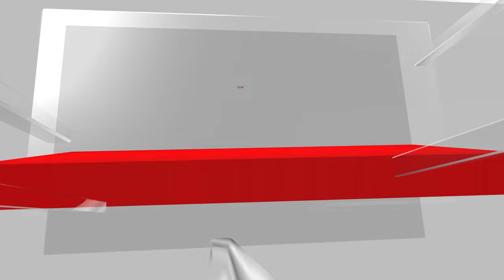Lok Sabha Elections 2024 | PM Modi's 'Mission South' Begins, 40-50 Seat Target | N18V | News18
Prime Minister Narendra Modi on Tuesday inaugurated a string of projects and laid foundation stone for new initiatives in Tamil Nadu. He also offered support to Tamil Nadu during a crisis caused by heavy rainfall, resulting in the loss of many lives. Highlighting the unity and solidarity of the central government with the people of Tamil Nadu, the Prime Minister has assured full support during this difficult period.